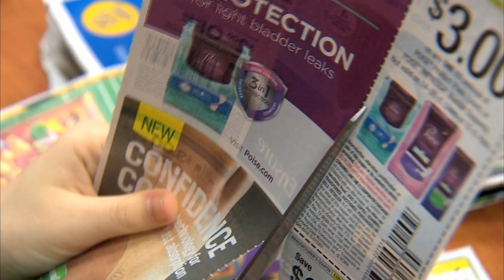Proud To Be From Pittsburgh: Extreme Couponing For Our Troops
Pittsburgh Technical Institute student Laura Allison spends her free time at home and between classes clipping coupons.  She has become an extreme couponer...with a cause.  Working with BCD Travel to get coupons overseas, Laura has helped send over $340,000 in coupons to our military personnel abroad in the past two years.